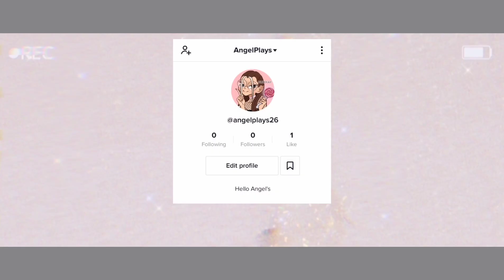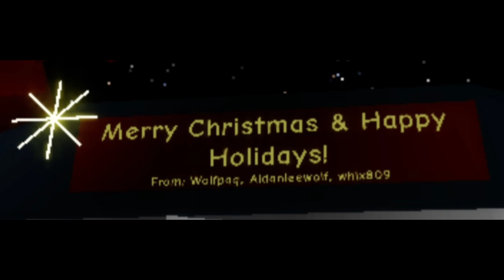Christmas Update 🎄| Brookhaven!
HI ANGEL'S CHECK OUT THE NEW UPDATES!!!

USERNAME: its_AngelPlays04